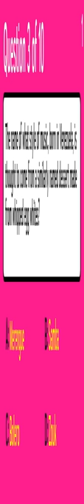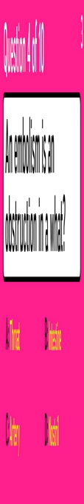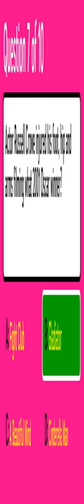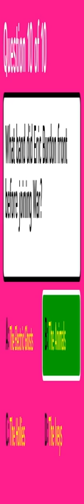General Knowledge Quiz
Question 1: Which of these is a natural response to a change in temperature for a black bear?
 Answer a: Migration
 Answer b: Hiding
 Answer c: Running
 Answer d: Hibernation

Question 2: Carp' is a type of what?
 Answer a: Game
 Answer b: Vegetable
 Answer c: Seafood
 Answer d: Seed

Question 3: The name of what style of music, born in Venezuela, is thought to come from a similarly named dessert made from whipped egg whites?
 Answer a: Samba
 Answer b: Bolero
 Answer c: Zouk
 Answer d: Merengue

Question 4: An embolism is an obstruction in a what?
 Answer a: Throat
 Answer b: Artery
 Answer c: Nostril
 Answer d: Intestine

Question 5: How many fiddlers did Old King Cole call for?
 Answer a: Two
 Answer b: One
 Answer c: Three
 Answer d: Five

Question 6: All Maggie May did was wreck his bed, and in the morning, she even kicked him in the head! But the morning sun when it's in your face really shows your age. Who?
 Answer a: Bruce Springsteen
 Answer b: Rod Stewart
 Answer c: Bob Dylan
 Answer d: Elton John

Question 7: Actor Russell Crowe injured his foot, hip and arms filming what 2001 Oscar winner?
 Answer a: Cinderella Man
 Answer b: A Beautiful Mind
 Answer c: Fight Club
 Answer d: Gladiator

Question 8: What insurance company's ad was a hit in the 2000's due to its mascot, a talking gecko?
 Answer a: Aflac
 Answer b: Geico
 Answer c: Safeco
 Answer d: Esurance

Question 9: In the Edwardian Age, what sturdy shoe was typically worn during the day?
 Answer a: Pumps
 Answer b: Boot
 Answer c: Sandal
 Answer d: Sneaker

Question 10: What band did Eric Burdon front before joining War?
 Answer a: The Iveys
 Answer b: The Hollies
 Answer c: The Electric Ghosts
 Answer d: The Animals